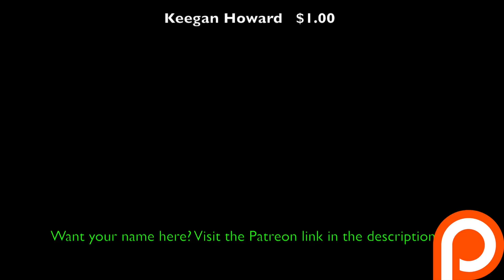Story Time: The Best Game To Play In School (Don't Blame Me If You Get In Trouble)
--Upload Schedule--
Mondays- Life Stories / Dream Stories

Wednesdays- Video Free Day

Friday- Strictly Gaming!!

Saturday/Sunday- Livestreams

PSN: AaronWonOne

Xbox Gamertag: Hyped Raid

Check these other channels out!

The games I will be playing on Xbox One:
Call of Duty: Ghost
Call of Duty: Advanced Warfare
Call of Duty: Black Ops 3

Favorite Weapons (Top 3):
Ghost:
1. Honey Badger
2. Vector
3. Remington

Advanced Warfare:
1. ASM1 Speakeasy
2. MP11 Royality
3. BAL-27 Inferno

Black Ops 3:
1. VMP
2. Vesper
3. M8A7